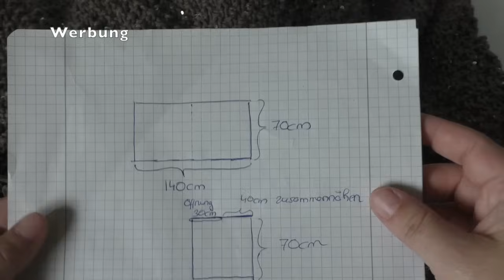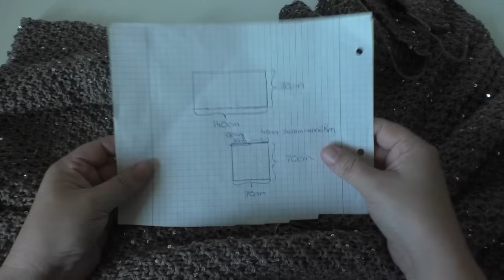Einfachsten Poncho der Welt stricken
In diesem Video zeige ich euch, wie ihr einen ganz einfachen Poncho stricken könnt. Das tolle daran ist, dass ihr jedes Strickmuster dafür verwenden könnt. Dieser wurde mit dem großen Perlmutter gestrickt.

Für das Zeigen der Wolle wurde ich nicht bezahlt. Alle Tipps und Empfehlungen entsprechen meiner eigenen persönlichen Meinung!

Materialangaben (al*):
Wolle (ich habe für den Poncho 9 Knäuel benötigt)

Song: Travel light
Music ⓒ - Audionautix

Wenn du über die Links etwas kaufst, bekomme ich eine kleine Provision, ohne dass sich der Preis für dich ändert.